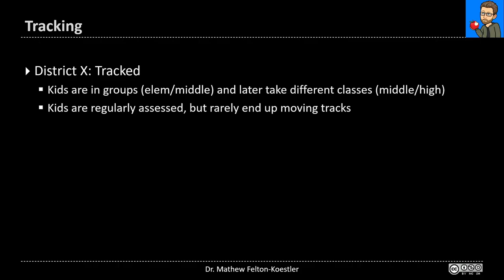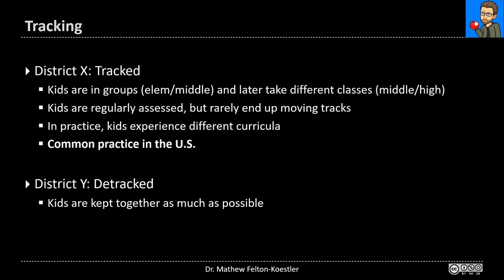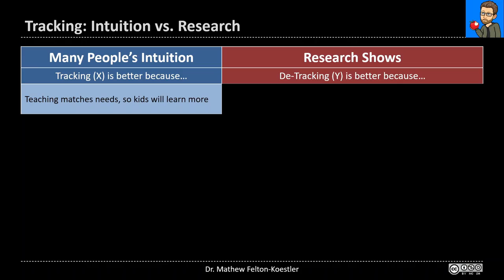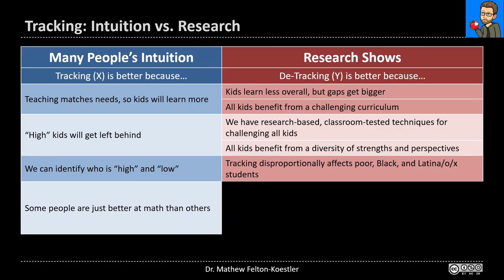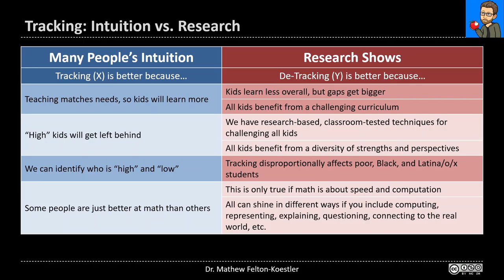Course Themes - Part 4: Tracking